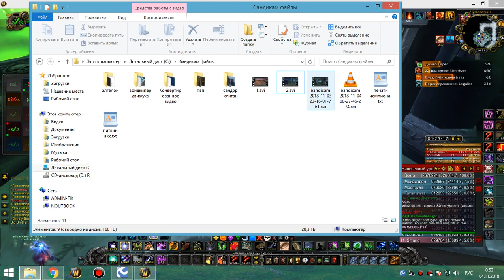2я часть цлк 25г сова-рдру 03 11 18